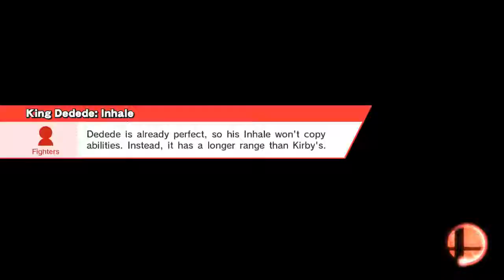busteed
Super Mario Maker (Ω Form)
Luigi, Ganondorf